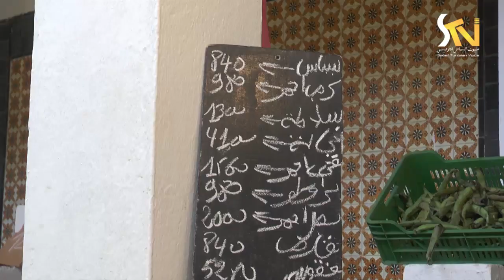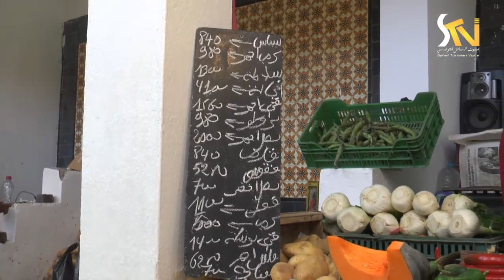سوق باب الجديد 28 02 2019